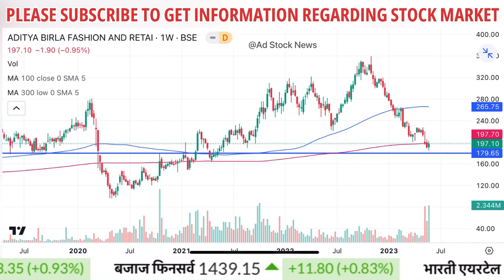Aditya Birla Fashion Share Latest News | Aditya Birla Fashion Share New Target